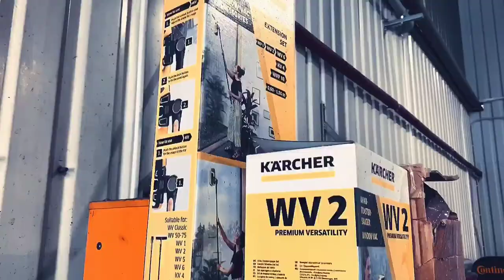Video izveide - Jēkabpils Autocentra ķīmiskā tīrīšana Volvo V70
PAKALPOJUMI:
- Logo izveide;
- Reklāmu izveide;
- Mājas lapu izveide;
- Videoklipu izveide;

✔ WEB ATBALSTS:
- Google Analytics;
- Google Ads

✔ BEZMAKSAS KONSULTĀCIJAS!
✔ BEZMAKSAS VIDEO APMĀCĪBAS!